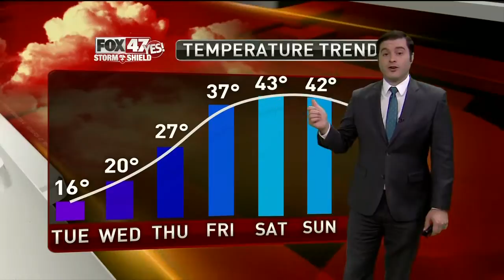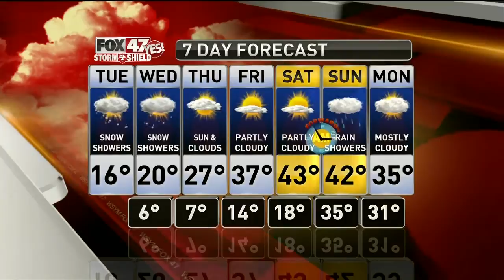Jim's Forecast 3/5